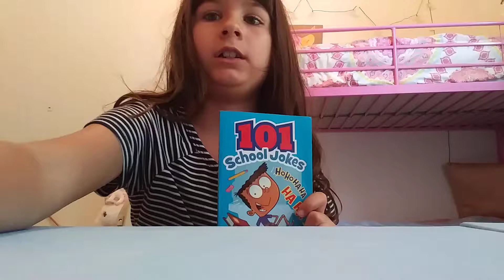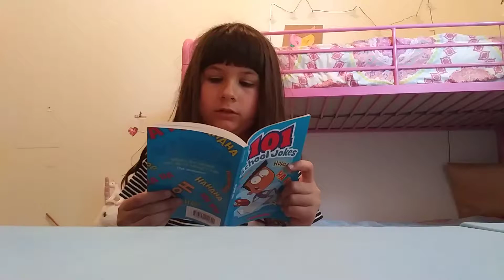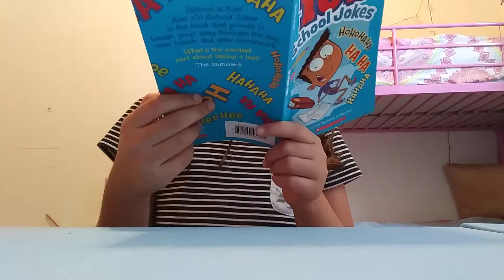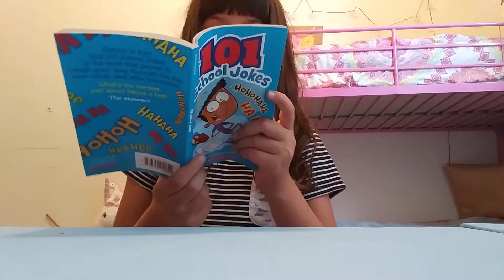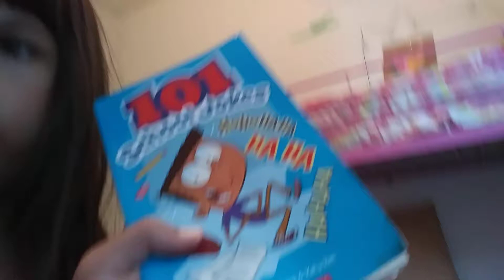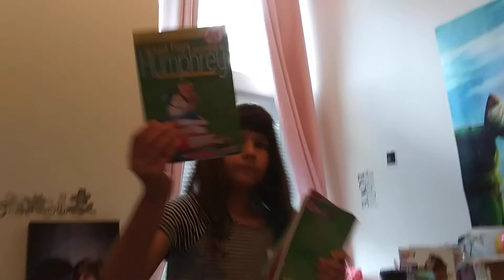Scholastic's books part 2